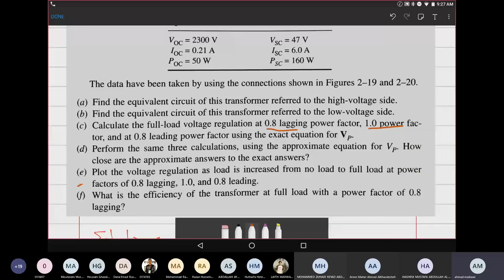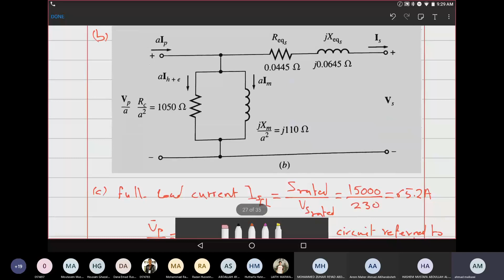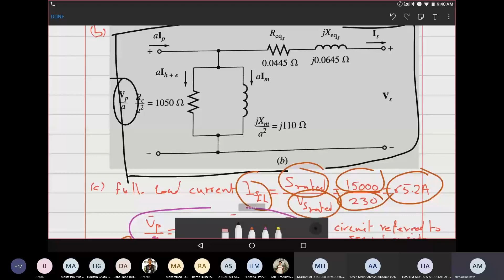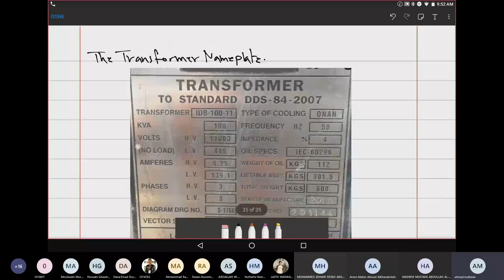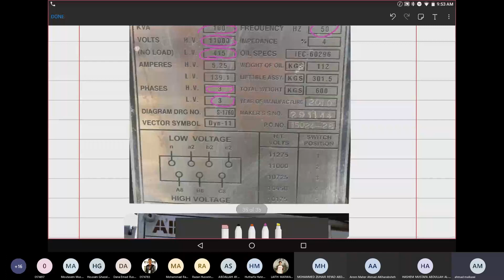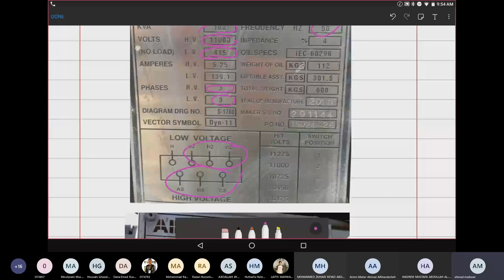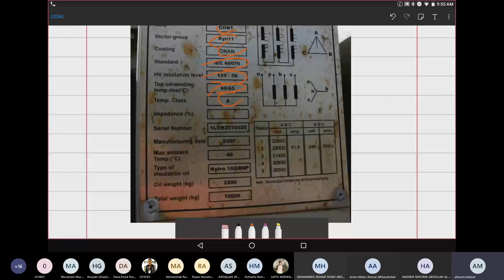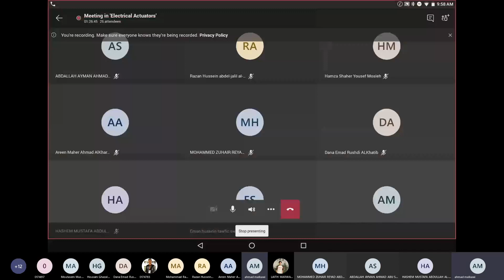Electrical Actuators | Machines | Dr. Ahmad Malkawi | Lectur 7